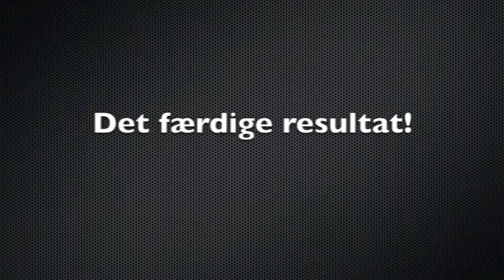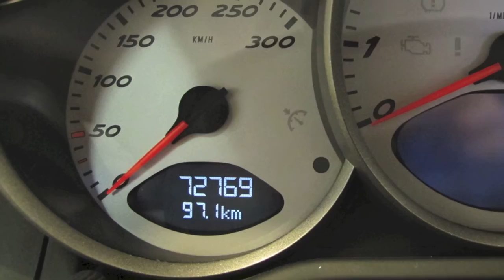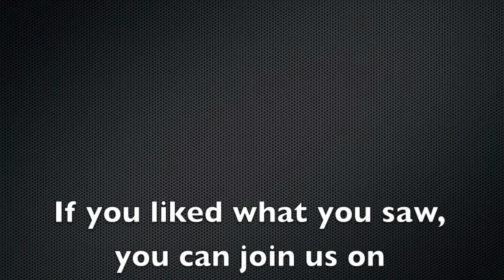VS PORSCHE Cayman S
Bilpleje ud over det sædvanlige.